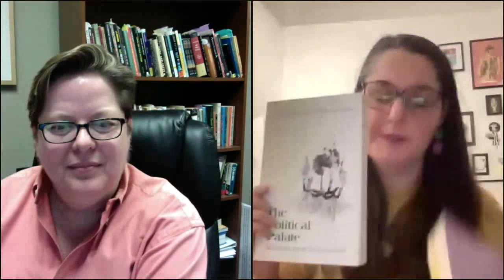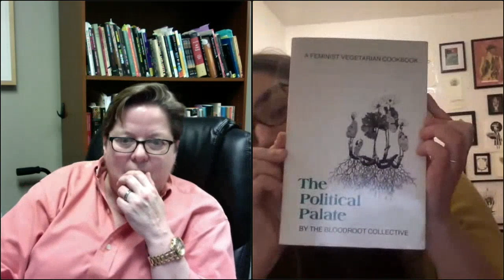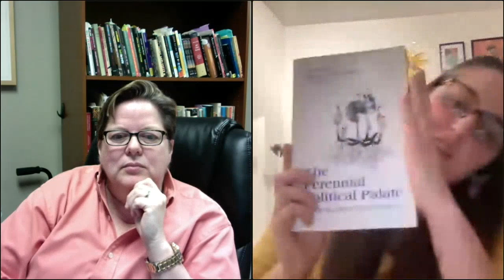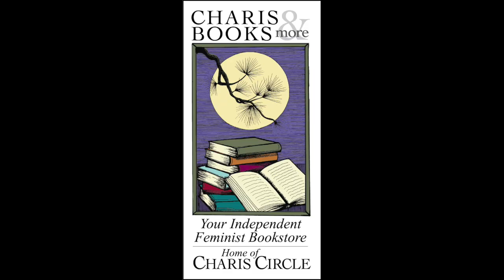INGREDIENTS FOR REVOLUTION: A HISTORY OF AMERICAN FEMINIST RESTAURANTS, CAFES, AND COFFEEHOUSES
Charis welcomes Alex D. Ketchum in conversation with Jaime Harker for a celebration of Ingredients for Revolution: A History of American Feminist Restaurants, Cafes, and Coffeehouses. A study of feminist restaurants in the United States, from 1972 to the present. This event is co-hosted by Violet Valley Books and Burdock Book Collective. Violet Valley Bookstore makes feminist, queer, and multicultural books available to the Water Valley community, the state of Mississippi, and the South. The bookstore provides a series of readings and other programs to support diverse voices in Mississippi. It features new and used books so that everyone, no matter their income bracket, can afford to have books. Burdock Book Collective aims to create radically inclusive community building and political organizing space in Birmingham AL. In addition, we curate intersectional feminist literature written by authors of different identities and life experiences, while centering and uplifting marginalized voices.

In 1972, a restaurant called Mother Courage opened in New York—followed by more than 230 feminist cafes, coffeehouses, and restaurants across the United States over the next fifty years. Ingredients for Revolution collects their stories for the first time, showcasing the vital role these institutions played in the fight for women’s liberation, LGBTQ equality, and food justice. Alex D. Ketchum surveys these businesses’ various financial models and dives into broader issues of labor, food sourcing, and cultural programming to understand how these women yoked feminist and capitalist commitments toward a more equitable marketplace. Brimming with archival research, interviews, and photographs, Ingredients for Revolution is a fundamental work of women’s, food, and cultural history.

Since 2018, Dr. Alex Ketchum has been the Faculty Lecturer of the Institute for Gender, Sexuality, and Feminist Studies of McGill University. She is the Director of the Just Feminist Tech and Scholarship Lab and the organizer of Disrupting Disruptions: The Feminist and Accessible Publishing, Communications, and Tech Speaker and Workshop Series. Her work integrates food, environmental, technological, and gender history. Ketchum's first peer-reviewed book, Engage in Public Scholarship!: A Guidebook on Feminist and Accessible Communication (Concordia University Press, 2022), examines the power dynamics that impact who gets to create certain kinds of academic work and for whom these outputs are accessible. Coinciding with the fiftieth anniversary of the trailblazing restaurant Mother Courage of New York City, Ketchum's second book, Ingredients for Revolution: A History of American Feminist Restaurants, Cafes, and Coffeehouses (2022), is the first history of the more than 230 feminist and lesbian-feminist restaurants, cafes, and coffeehouses that existed in the United States from 1972 to the present. Ketchum's interest in past imaginings of utopia through business creation and the implementation of communications technologies has guided her new research and third book project on historically contextualizing the relationship between feminist ethics and AI. You can find out more about her other writings, podcasts, zines, exhibitions, and more

Jaime Harker is professor of English and the director of the Sarah Isom Center for Women and Gender Studies at the University of Mississippi, where she teaches American literature, LGBTQ literature, and gender studies.  She is the author of America the Middlebrow: Women’s Novels, Progressivism, and Middlebrow Authorship Between the Wars and Middlebrow Queer: Christopher Isherwood in America, and the co-editor of The Oprah Affect: Critical Essays on Oprah’s Book Club, 1960s Gay Pulp Fiction: The Misplaced Heritage, This Book Is an Action: Feminist Print Culture and Activist Aesthetics, Faulkner and Print Culture, and The Lesbian South: Southern Feminists, the Women in Print Movement, and the Queer Literary Canon. She is also the founder of Violet Valley Bookstore, a queer feminist bookstore in Water Valley, Mississippi.